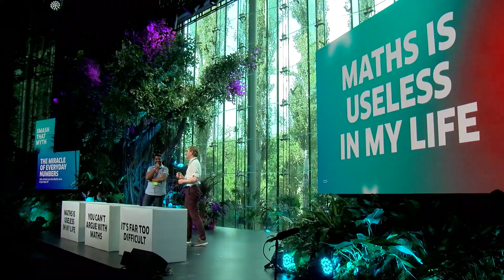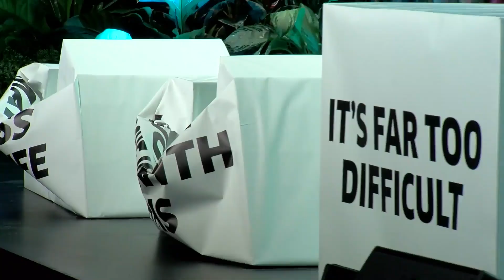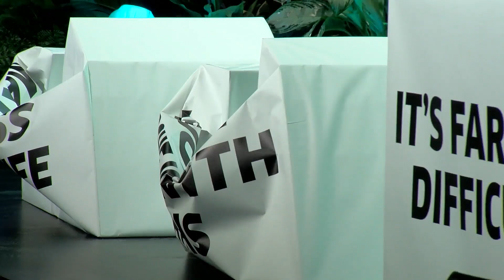Why should you love Maths even if you hate it? | Stefan Buijsman x Brain Bar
Did you say a happy farewell to Maths when finishing school? Well, here's the bad news: Mathematics just won't quit on you. Be it phones or laptops, you name it, modern life is based on an infinite sequence of zeroes and ones.

Enter Stefan Buijsman, the wunderkind who got his Ph.D. in the philosophy of Mathematics at a ridiculously young age —20. At Brain Bar, he smashed three Math myths and told us all about how it surrounds us in our everyday lives and how to actually make use of it without pulling our hair out.